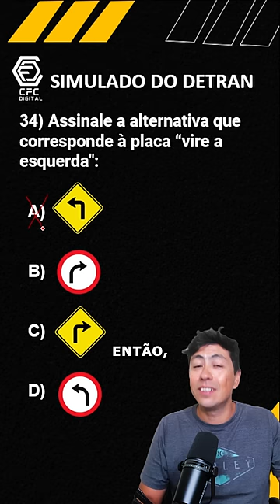Simulado do DETRAN 2024 - sinalização de trânsito